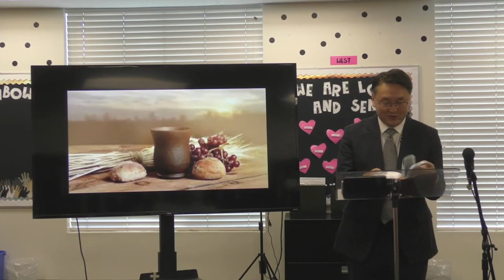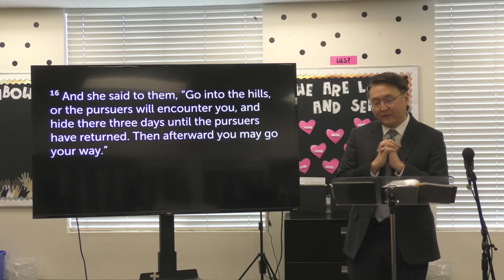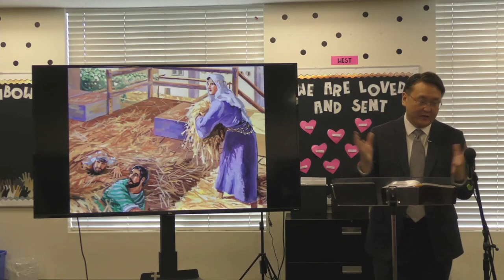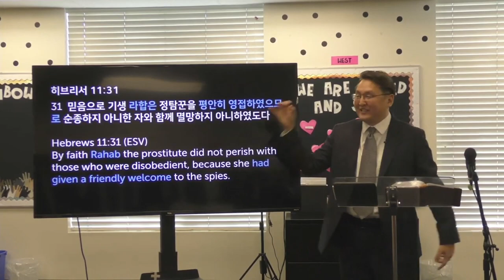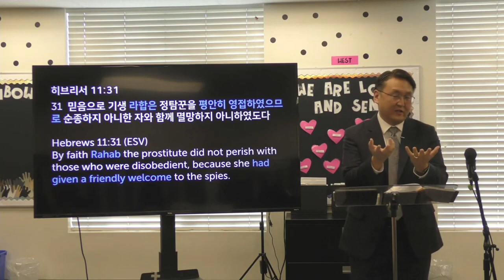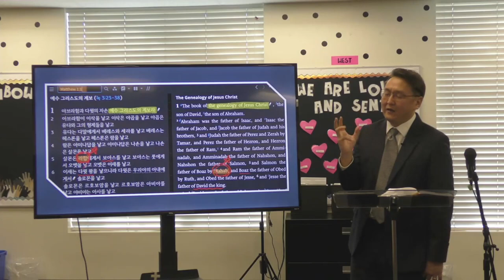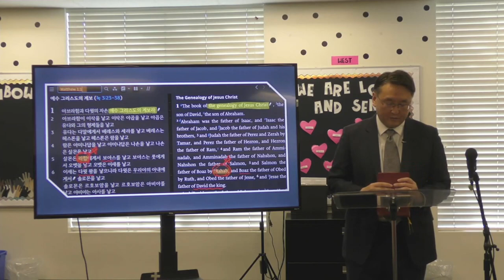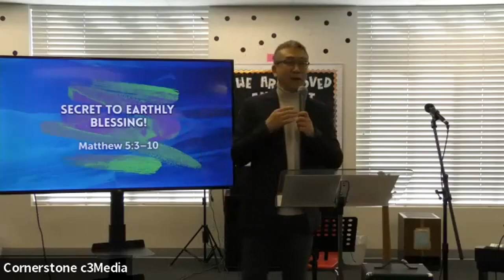Cornerstone Compilatioin 1232023 EM: "One Way"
.Today's Compilation Video:

EM Message: "One Way"

Joshua 2:2-19 (NLT)

2 But someone told the king of Jericho, “Some Israelites have come here tonight to spy out the land.” 3 So the king of Jericho sent orders to Rahab: “Bring out the men who have come into your house, for they have come here to spy out the whole land.”

4 Rahab had hidden the two men, but she replied, “Yes, the men were here earlier, but I didn’t know where they were from. 5 They left the town at dusk, as the gates were about to close. I don’t know where they went. If you hurry, you can probably catch up with them.” 6 (Actually, she had taken them up to the roof and hidden them beneath bundles of flax she had laid out.) 7 So the king’s men went looking for the spies along the road leading to the shallow crossings of the Jordan River. And as soon as the king’s men had left, the gate of Jericho was shut.

8 Before the spies went to sleep that night, Rahab went up on the roof to talk with them. 9 “I know the Lord has given you this land,” she told them. “We are all afraid of you. Everyone in the land is living in terror. 10 For we have heard how the Lord made a dry path for you through the Red Sea[a] when you left Egypt. And we know what you did to Sihon and Og, the two Amorite kings east of the Jordan River, whose people you completely destroyed.[b] 11 No wonder our hearts have melted in fear! No one has the courage to fight after hearing such things. For the Lord your God is the supreme God of the heavens above and the earth below.

12 “Now swear to me by the Lord that you will be kind to me and my family since I have helped you. Give me some guarantee that 13 when Jericho is conquered, you will let me live, along with my father and mother, my brothers and sisters, and all their families.”

14 “We offer our own lives as a guarantee for your safety,” the men agreed. “If you don’t betray us, we will keep our promise and be kind to you when the Lord gives us the land.”

15 Then, since Rahab’s house was built into the town wall, she let them down by a rope through the window. 16 “Escape to the hill country,” she told them. “Hide there for three days from the men searching for you. Then, when they have returned, you can go on your way.”

17 Before they left, the men told her, “We will be bound by the oath we have taken only if you follow these instructions. 18 When we come into the land, you must leave this scarlet rope hanging from the window through which you let us down. And all your family members—your father, mother, brothers, and all your relatives—must be here inside the house. 19 If they go out into the street and are killed, it will not be our fault. But if anyone lays a hand on people inside this house, we will accept the responsibility for their death.